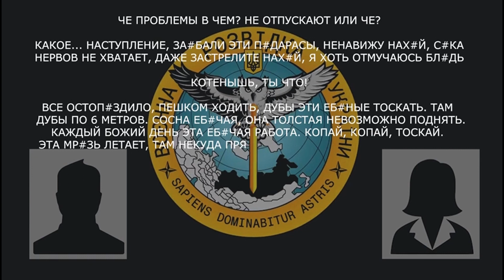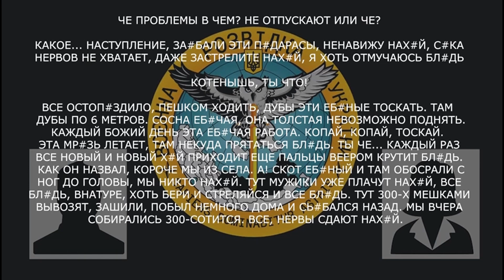«Нервы уже СДАЮТ, все остоп*здело»: росіянин ІСТЕРИТЬ через важку долю ОКУПАНТА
У новому перехопленні ГУР російський загарбник всерйоз роздумує з товаришами про те, щоб заподіяти собі шкоди – лише б поїхати подалі від зони бойових дій в Україні. Усе через те, що окупантові не подобається робота, яку доводиться виконувати на фронті, а також неможливість заховатися від обстрілів.

Побач більше!